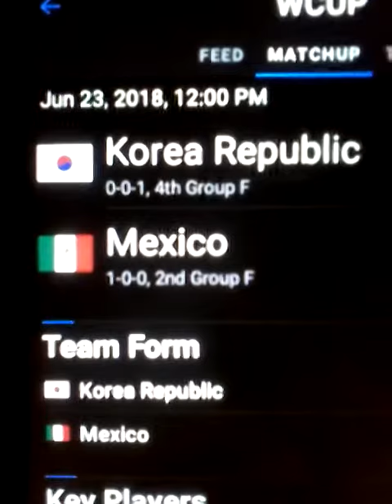Free World Cup Soccer..06-23-2018..36 Wins. 6 loses. 1 Draw. .42 days. Day#116